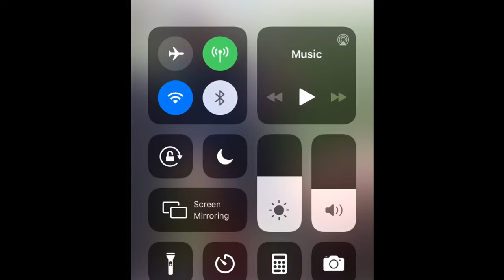Yilmaz vural tanju çolak küfür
yilmaz vural
küfür
tanju çolak
pote
adana demirspor
futbol
galatasaray
beşiktaş
fenerbahçe